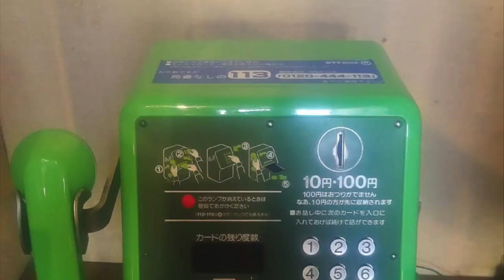O.A.FILM 2020/ Toshiyuki Tanaka Part )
Open Air Film Present
Open Air Film 研究所 Project
A Koichi Miyamoto Film D-ta
( Toshiyuki Tanaka Part )
Sound by DJc Flash Piston